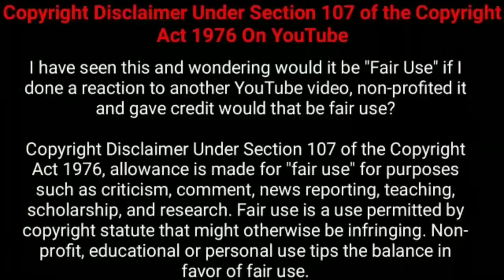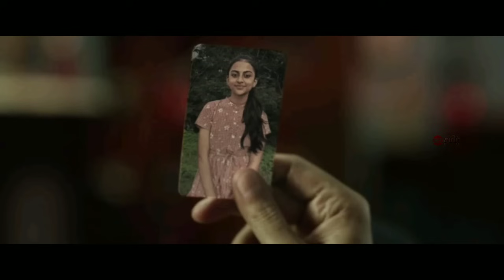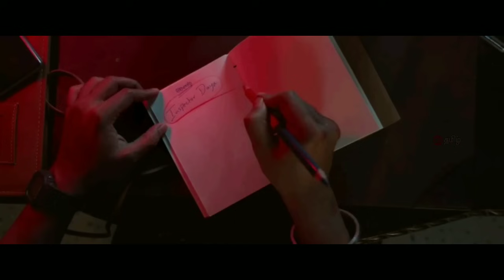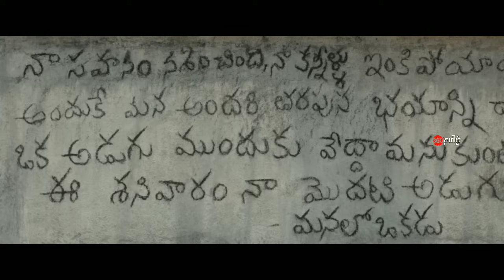இது தரமான தெலுங்கு சஸ்பென்ஸ் த்ரில்லர்! | Suspense Thriller Movie Explained in Tamil | 360 Tamil